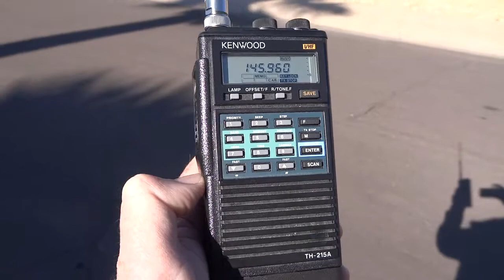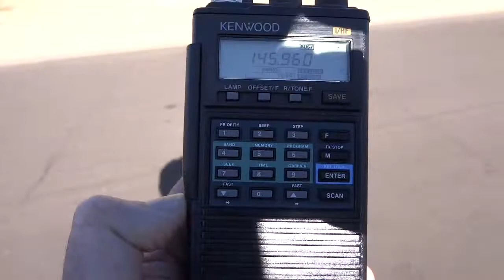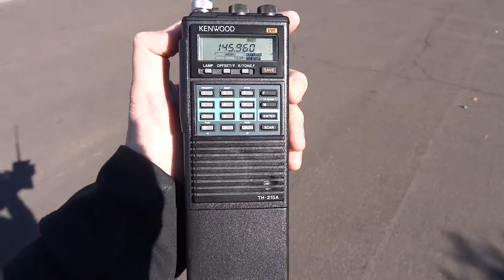AO-91 heard in Arizona - 18 December 2017 @ 1858-1904 UTC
Listening to the AO-91 (Fox-1B, RadFxSat-1) satellite's 145.960 MHz FM downlink from Scottsdale, Arizona (DM43bl), on Monday 18 December 2017, at 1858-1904 UTC.

I used a Kenwood TH-215A 2m handheld transceiver with a Larsen KD4-146-HQ 2m long duckie, parked on 145.960 MHz, standing outside my house. Squelch was wide open. I did not have to adjust the downlink frequency for this pass. Maximum elevation for this pass at my location was 10.8 degrees, around 1901 UTC.

Recorded using a Sony DSC-HX10V camera at 720p.